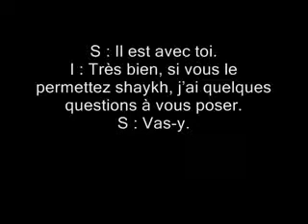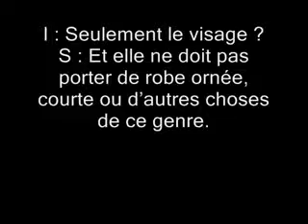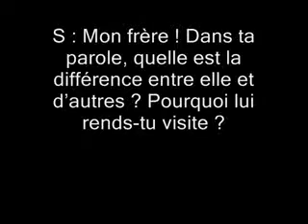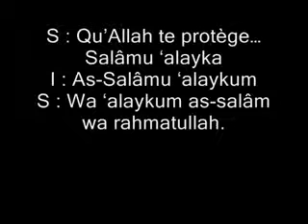LE MARIAGE/CH ALBANI